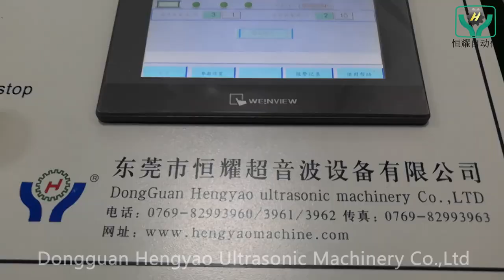Protect film | Automatic Ear Loop Mask with Visor Making Machine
🌻In medical activities, in order to prevent harmful liquids from splashing into the eyes of medical staff, our company has developed a fully automatic protective film mask making machine, which uses ultrasonic waves to weld transparent lenses and standard flat masks at a speed of 40PCS/min. It is widely used in dentistry, Surgery, emergency and other areas that require eye care, reduce the risk of cross-infection.